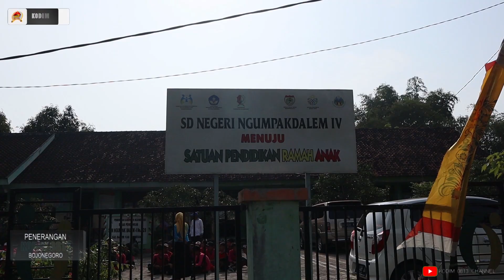Meningkatkan Cinta Tanah Air kodim 0813 Berikan Wasbang II KODIM 0813 CHANEL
Meningkatkan Cinta Tanah Air kodim 0813 Bojonegoro Berikan materi Wawasan Kebangsaan kepada di Gugus 6 Kecamatan Dander Kabupaten Bojonegoro yg terdiri
SDN Mojoranu II
SDN Somodikaran 1
SDN Somodikaran 2
SDN. sumbertlaseh 2
SDN. Ngumpakdalem 2
SDN Ngumpakdalem 4